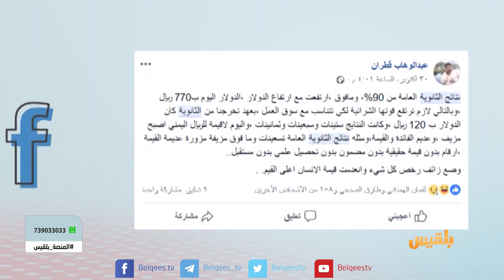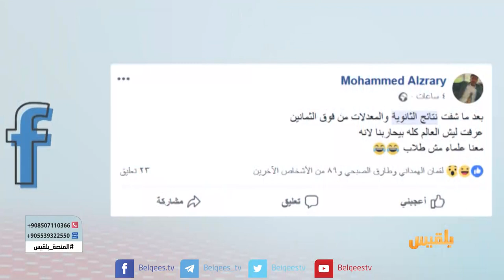المنصة | نتائج الثانوية العامة.. ارتفاع المعدلات وتدهور جودة التعليم | تقديم: سامي السامعي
في الأعوام الأربعة الأخيرة من الحرب التي شهدتها البلاد وما صاحبها من تدهور في جميع القطاعات وعلى رأسها القطاع التعليمي، برزت على السطح ظاهرة الغش أثناء الامتحانات وتسريبها قبل موعدها، ما انعكس لاحقا على النتائج النهائية للثانوية العامة والمرحلة الأساسية، فحصل الأغلبية على معدلات مرتفعة وتشابه الفاشلون والمجتهدون ولم يعد الناس يميزون بين المتميزين في الدراسة والمهملين منهم.